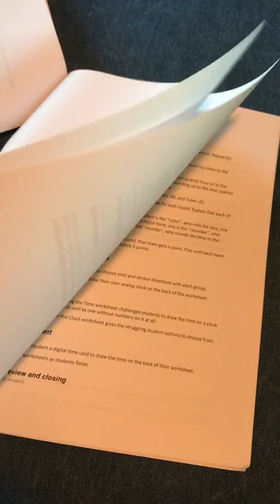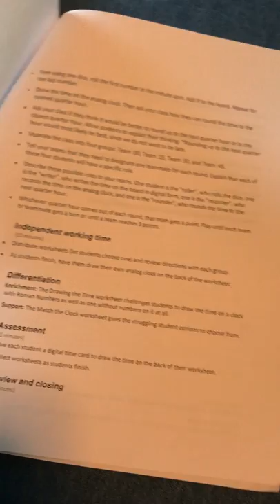Music binder video- tryon